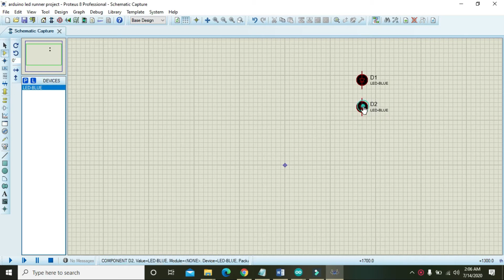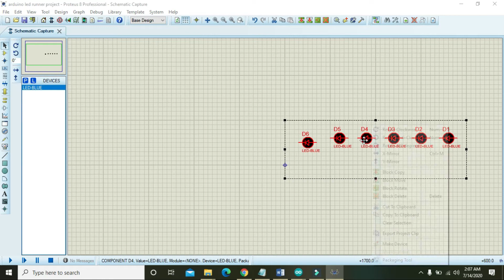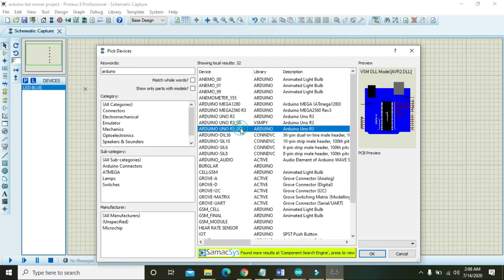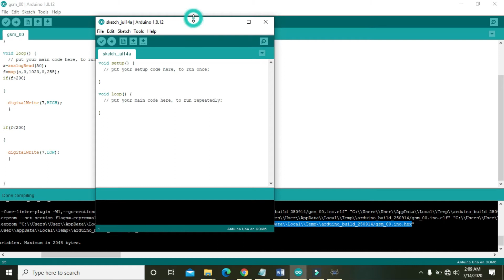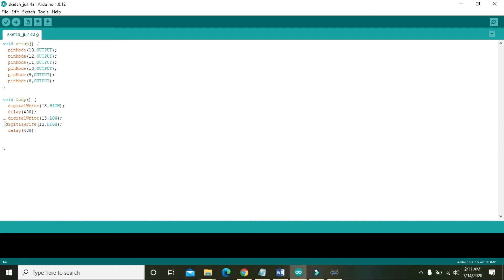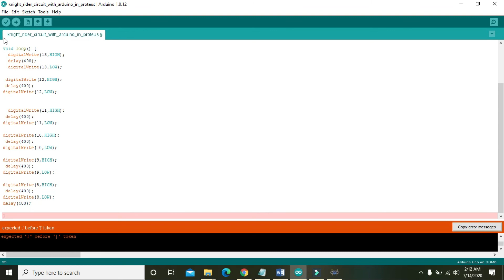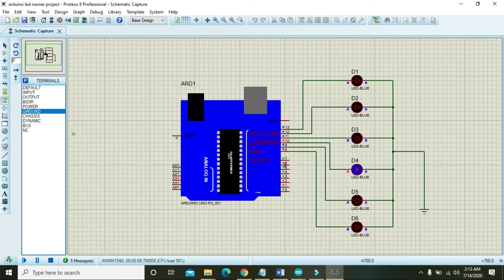how to make led chaser circuit with arduino in proteus | knight rider circuit simulation in proteus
Arduino coding file

Proteus file

how to make an led chaser circuit with arduino in proteus
led chaser simulation with arduino within the proteus
knight rider circuit simulation within the proteus
simulation of LEDs running with arduino UNO in proteus
proteus based simulation of led chaser circuit in proteus
tutorial on how to make an LED chaser circuit with proteus
Leds running circuit inside the proteus
Running leds circuit with ARDUINO INSIDE THE PROTEUS
step by step tutorial on how to make an led chaser circuit with arduino in proteus
simulation of leds runner circuit in proteus
project on how to make an leds runner circuit in proteus
LEDs chasing circuit with arduino in proteus
Led chaser in proteus
led runner in proteus